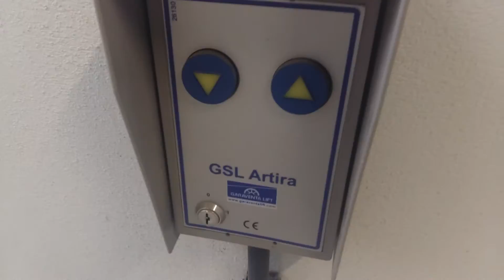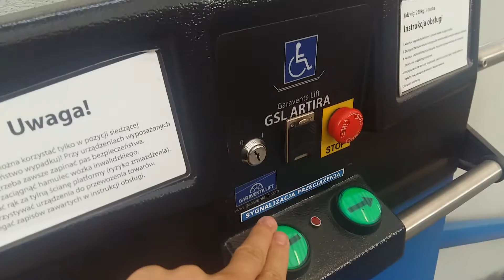Dworzec PKP Puszczykowo